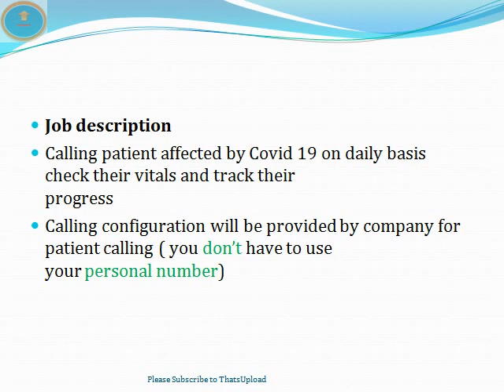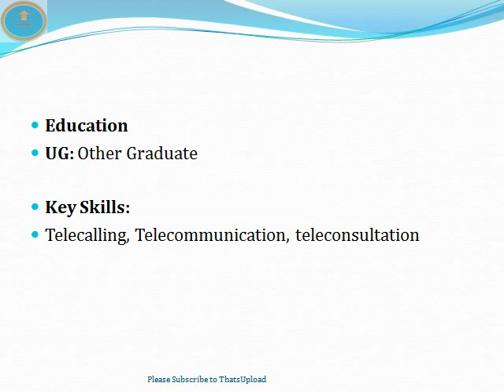Work From Home Jobs in Hyderabad | Care24 | c o Aegis Care Advisors pvt ltd | ANM Nurse|ThatsUpload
Work From Home Jobs in Hyderabad | Care24 | c/o Aegis Care Advisors pvt ltd | ANM Nurse | Teleconsultation || ThatsUpload ||